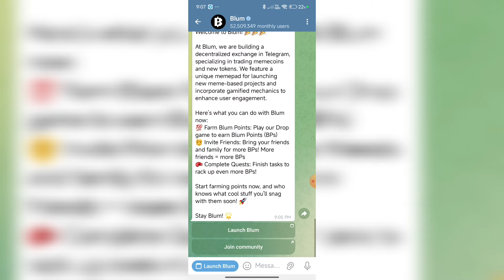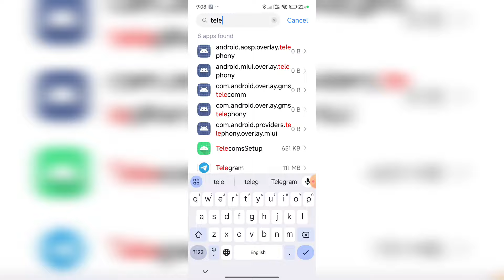Blum Not Opening Problem Fix✅ || Blum Not Opening In Telegram Solution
blum telegram bot not opening
blum app not opening
blum not opening today
blum telegram
blum app not opening issue
blum not opening
blum error app not opening
telegram bot not working
blum airdrop telegram
fixing telegram web not opening